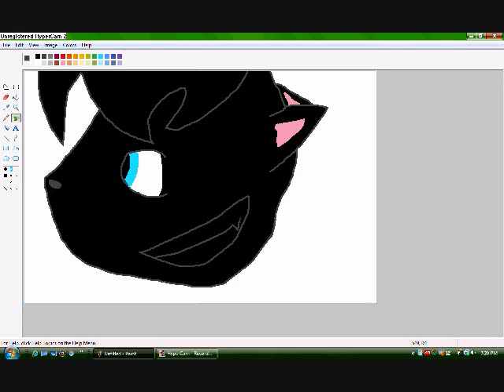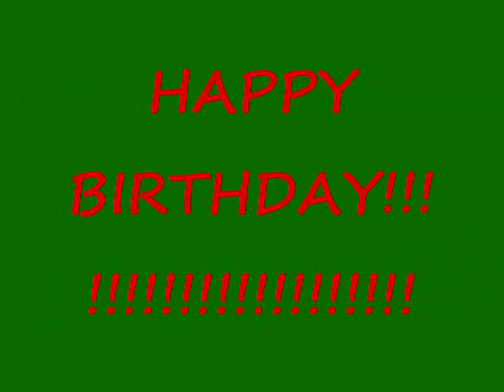HAPPY BIRTHDAY BRAMBLENOSE!!!!!!!!**U no who u r**